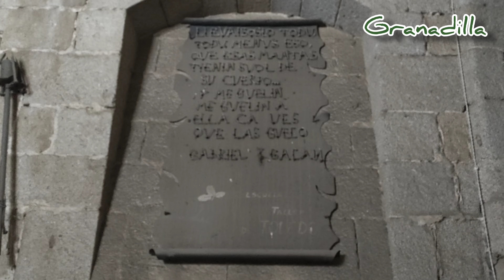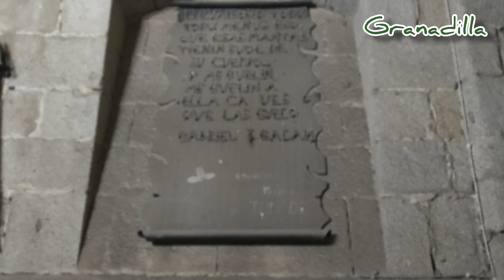GRANADILLA EL PUEBLO ABANDONADO.